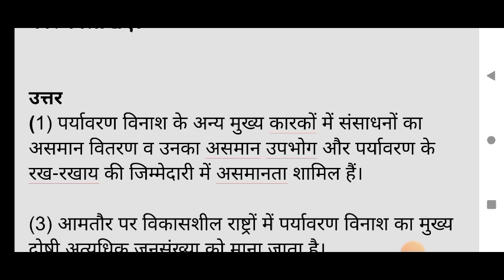jaiv vividhta ko kam karne ke do karan | jaiv vividhta ko kam karne wale do mukhya karan likhiye